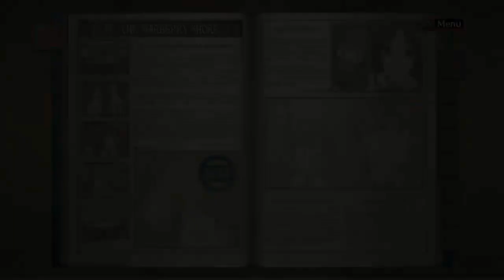Let's play Valkyria Chronicles Remastered #37 Alicia räumt von hinten auf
Willkommen zu meinem Let's Play von Valkyria Chronicles Remastered. Das Land Gallia befindet sich zwischen zwei sich bekriegende Streitmächte und durch die wichtigen Materialien, die sich in dem Land befindet, werden sie in diesen Krieg hineingezogen. Wir müssen das Land schützen.

Mit Alicia und einer gut platzierten Rauchbombe kann man gut die Panzer umgehen und sie von hinten auseinandernehmen.

►Valkyria Chronicles◄
Erscheinungsjahr: 2008 (pS3), 2014 (PC), 2016 (PS4), 2018 (Switch)
Genre: Strategie
Publisher: SEGA.
Plattform: PS4
Entwickler: SEGA